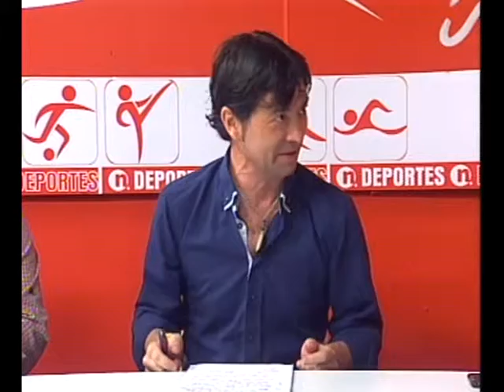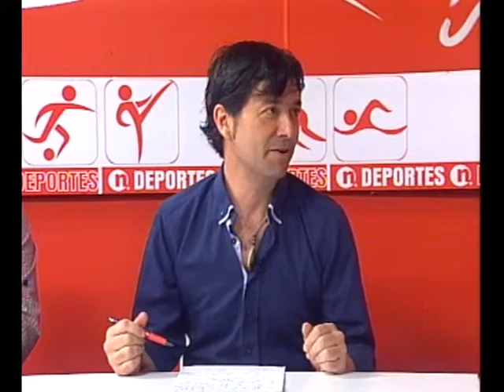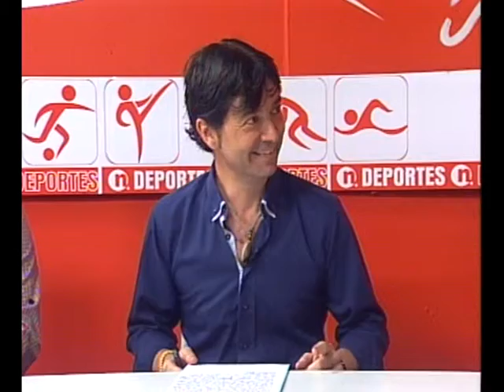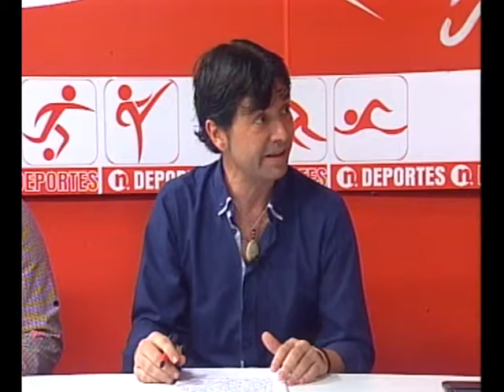La Previa programa del 5 de Septiembre de 2014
Programa dirigido y presentado por Antonio Fernández y con las colaboraciones de Juan Oliveros y Álvaro Mogollo.